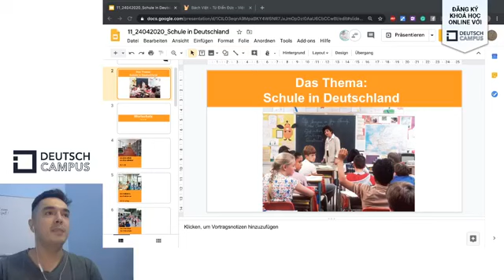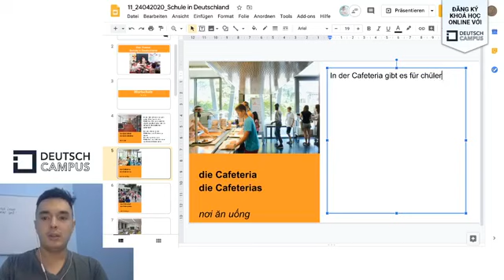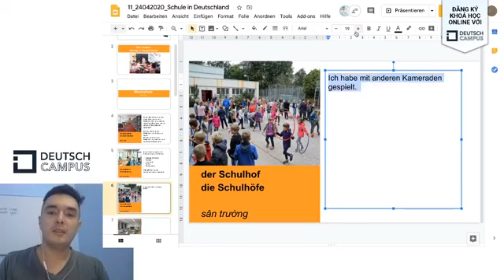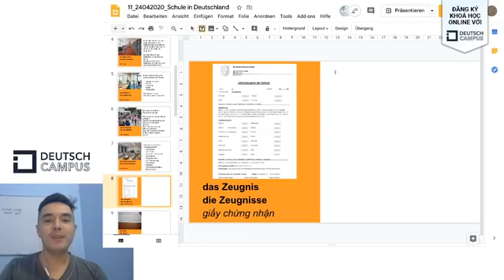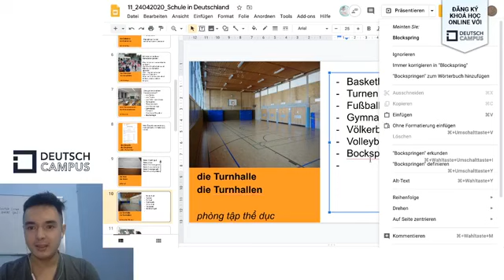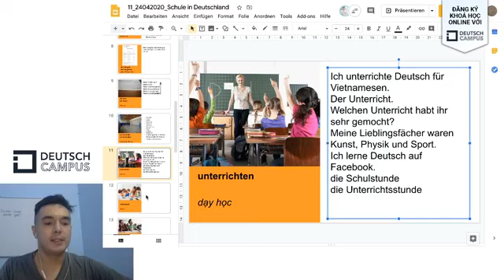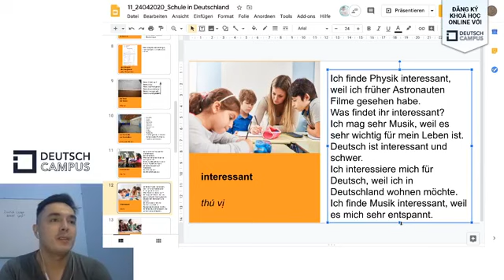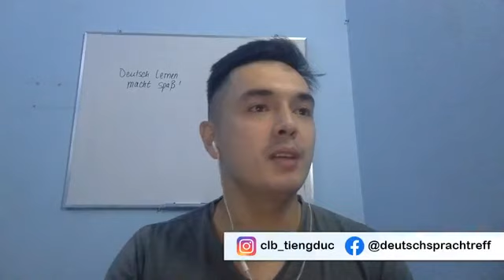🎥 LIVESTREAM: HỌC TIẾNG ĐỨC VỚI NGƯỜI ĐỨC ( Schule in Deutschland)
🔵 Buổi Livestream hôm nay về chủ đề lớp học ở Đức.
🔵 Giáo viên: Paul Mildner (sinh ra và lớn lên tại CHLB Đức). Tiktok: @paulmildner
🔵 Chương trình mang tính chất tình nguyện, không yêu cầu cấp độ. Các bạn có đam mê, chúng mình có nhiệt huyết.

✅ Sự ủng hộ của các bạn là động lực cho chúng mình xây dựng tiếng Đức ở Việt Nam ngày càng lớn mạnh."